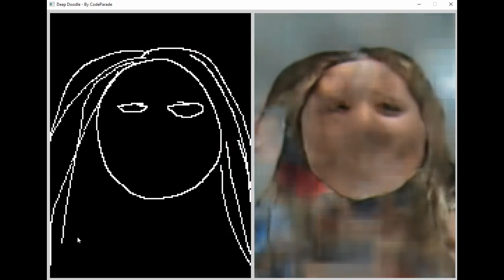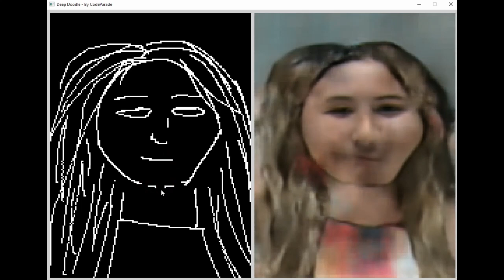Desenhando usando inteligência artificial (Deep Doodle)